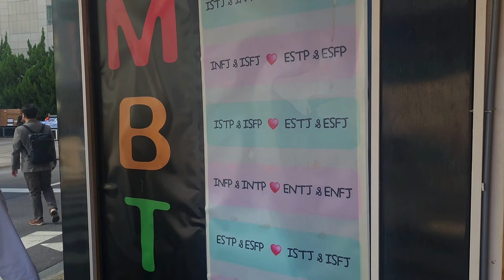R7 DIARY: Random | Worlds 2023 | League of Legends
Helados, llega el Colombiano y...